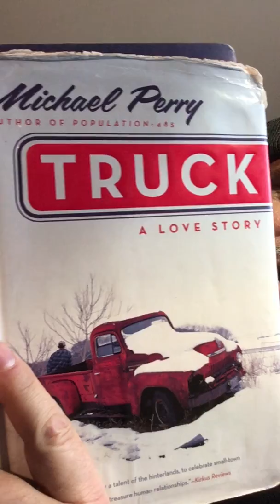Michael Perry reads "Seed Catalog"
Seed catalogs are responsible for more unfulfilled fantasies than Enron and Playboy combined.